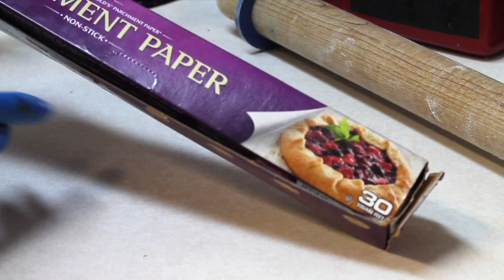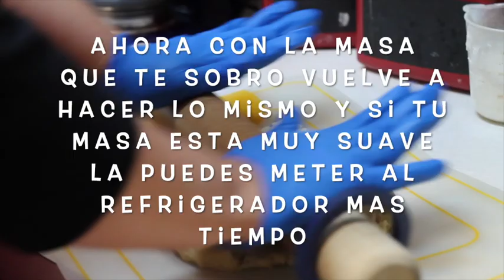Como cortar galletas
Cono cortar galletas

En este video te voy a enseñar como cortar galletas para decorar.

How to prepare  cookie dough to cut -out fast

Flexible Tripod

Meringue Powder

Confectioners Sugar

Dark chocolate

Baking sheets